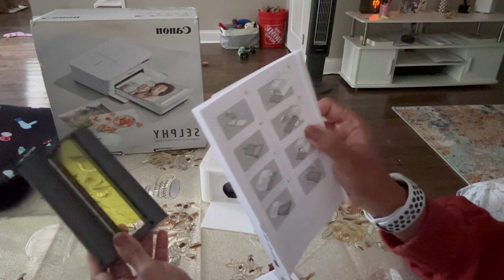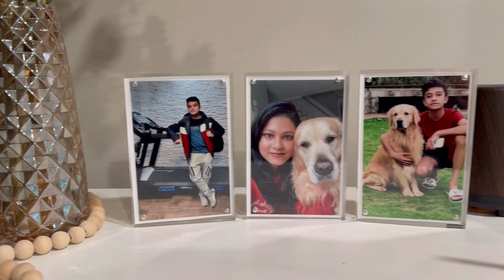How To Use Canon SELPHY CP1500 Compact Photo Printer - I'm Impressed 🤩 Amazon Finds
❤️ The link shared above are affiliate links, which means if you shop from my links or use my codes , I will earn small % of commission which will support me to make more such videos, thanks a lot :)
❤️ About Myself:
Mother of 2 (16 years boy and dog's mom- (channel - Just Chill My Dog )
Skin type - Normal to Dry
Height- 5.3 inch
waist - 28-30, chest 34
shoe size - US 6